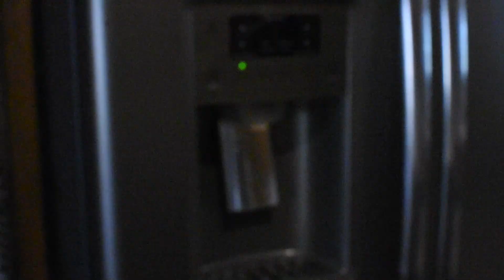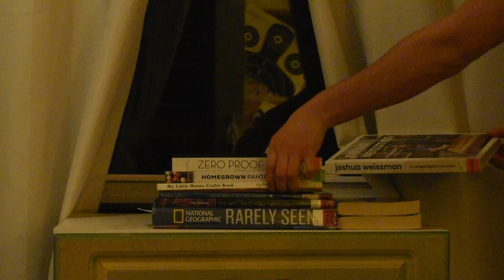ACL surgery prep with me 9 tips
Hey guys unfortunately I am going into ACL surgery for the second time this year so i thought I would share some of my best tips with you all so your recovery will go as smoothly as possible.